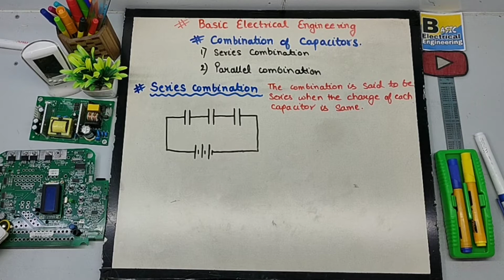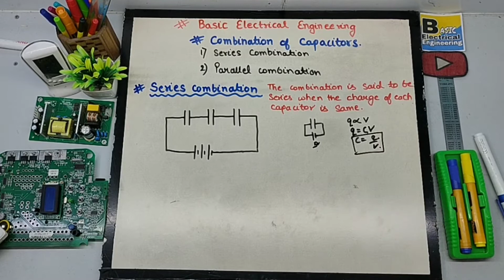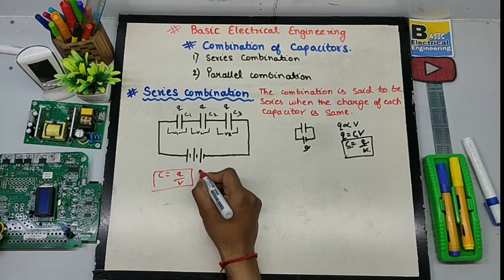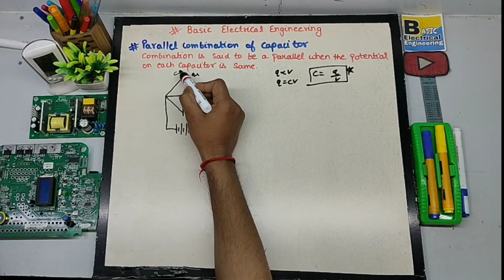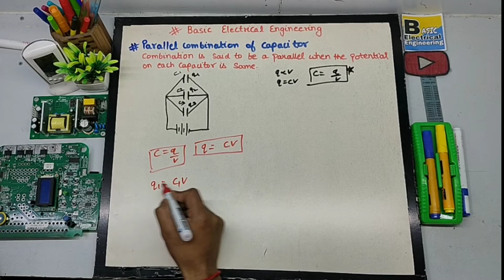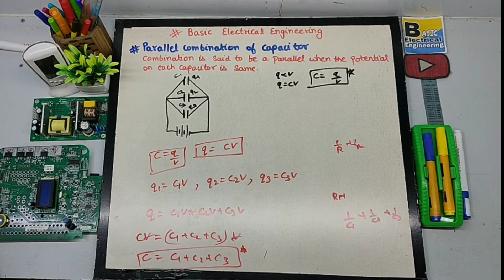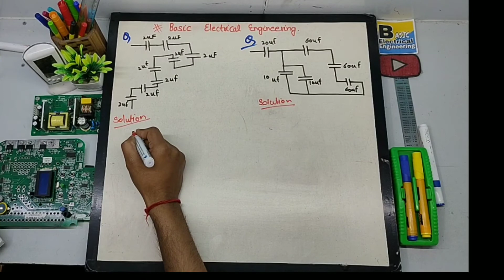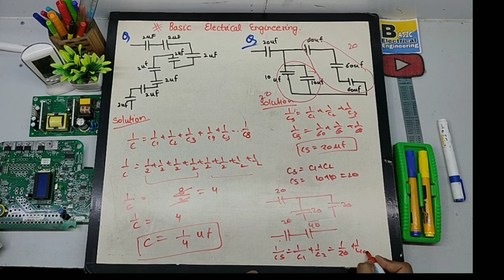Series And Parallel Combination Of Capacitor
In series combination of capacitor charge on each capacitor will same but in Parallel combination of capacitor voltage of each capacitor will same.
what is capacitor in series and Parallel?
what is series combination of capacitor?
how do you calculate capacitor in series and parallel?
why capacitor connect in parallel?
difference Between series and parallel combination of capacitor?
adding Capacitor in parallel?
capacitor in series voltage?
capacitor in parallel voltage?